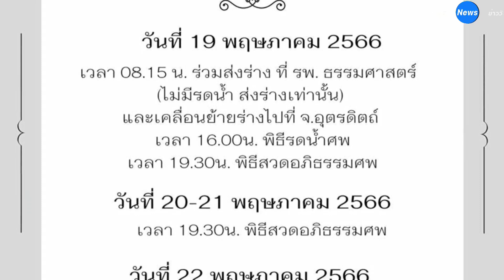รู้แล้ว ใครที่ขับรถชนภูมิ แฟนของลุกซ์น้องใบเตยเสียชีวิต ออกหมายเรียกรอบ 2 ภาพชัดชนแล้วหนี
จากกรณี ลุกซ์ ชาญวิทย์ น้องชายของ ใบเตย อาร์สยาม ออกมาแจ้งข่าวเศร้าผ่านอินสตาแกรมว่า คุณภูมิ ภูชิต แฟนหนุ่ม ได้เสียชีวิตลงกลางดึกวันที่ 18 พฤษภาคม 2566 หลังประสบอุบัติเหตุรถล้มหัวฟาดพื้น มีเลือดออกในสมอง ต้องเข้ารับการผ่าตัดรักษาอย่างเร่งด่วน และยังต้องใช้เครื่องช่วยหายใจตลอดเวลาหลังการผ่าตัด ซึ่งเข้ารับการรักษาตัวมาครึ่งเดือน ก่อนจากไปอย่างสงบ

สำหรับความคืบหน้าทางคดี เฟซบุ๊ก Page 3 News มีรายงานว่า  พ.ต.อ. ธนะเมศฐ์ วิจิตรจริยา ผกก.สภ.รัตนาธิเบศร์ ทางเจ้าหน้าที่ตำรวจ สภ.รัตนาธิเบศร์ จ.นนทบุรี ได้ตรวจสอบภาพจากกล้องวงจรปิดในละแวกที่เกิดเหตุ บริเวณใกล้ทางขึ้นทางด่วนงามวงศ์วาน จนพบหลักฐานว่าอุบัติเหตุดังกล่าวมีคู่กรณี คือรถเก๋งมาสด้า สีขาว เฉี่ยวชนรถจักรยานยนต์ของคุณภูมิแล้วหลบหนีไป

            ต่อมาเจ้าหน้าที่สืบทราบทะเบียนรถคันดังกล่าว และได้ออกหมายเรียกในฐานะพยาน แต่คู่กรณีไม่มีการติดต่อกลับมา จนกระทั่งคุณภูมิ ซึ่งเข้ารับการรักษาตัวมาเป็นระยะเวลา 15 วันเสียชีวิตลง ทำให้พนักงานสอบสวนออกหมายเรียกใหม่เป็นครั้งที่ 2 แล้วในวันนี้ (18 พฤษภาคม) โดยเปลี่ยนจากหมายเรียกในฐานะพยานมาเป็นผู้ต้องหาในคดีนี้แทน จากข้อหาเดิมคือขับขี่รถโดยประมาทเป็นเหตุทำให้ผู้อื่นได้รับอันตราย ทั้งนี้ หลังจากออกหมายเรียกเป็นครั้งที่ 2 แล้ว หากทางคู่กรณีไม่เดินทางมาพบพนักงานสอบสวนอีก จะขออำนาจศาลพิจารณาออกหมายจับต่อไป

            ด้านคนที่ขับรถคันดังกล่าวนั้นเป็นชาว จ.อุทัยธานี และเป็นคนเดียวกับคนที่ครอบครองรถ

ขอบคุณข้อมูล เฟซบุ๊ก Page 3 News